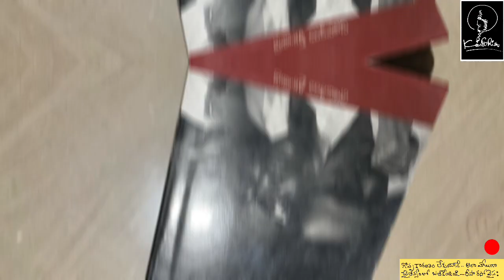Five .. Offered by YouTube friends.. Risa